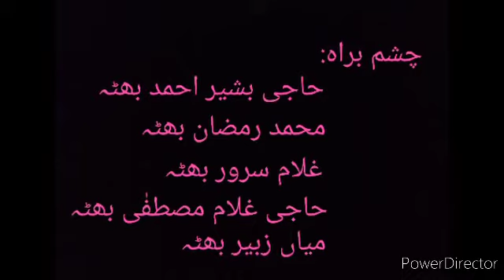Nadir Bhutta wedding clicks